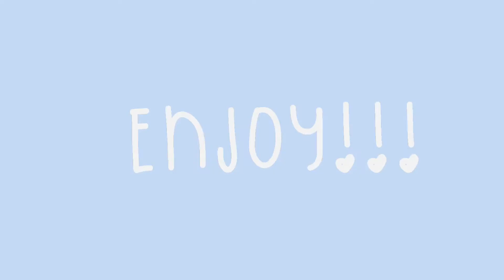Recreating my oc’s in Gacha club!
Hmm

This was fun. Um.. I’m very tired..TwT

Apps
Gacha life
Gacha club
Kinemaster
Video star